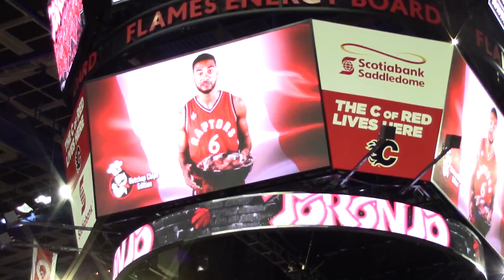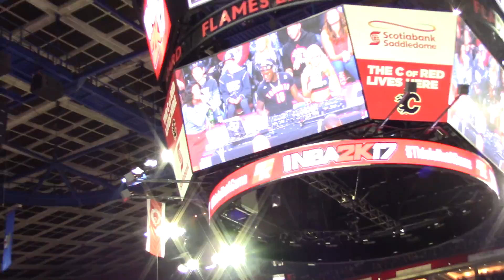Toronto Raptors vs. Denver Nuggets (NBA Calgary Oct. 2016)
I've won a ticket from Airmiles. Watching LIVE NBA in Calgary AB Canada, best experienced though my team Toronto Raptors lost the game. Congratulations Denver Nuggets for winning the game.